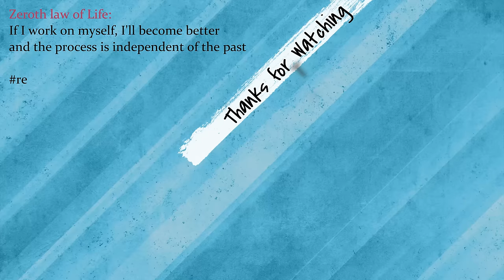My School Days | I wasn't always a Topper | Ashish Ranjan (AIR-4, IIT Bombay, ISRO, BARC Scientist)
A lot of people do not really know that the person you see as a former ISRO scientist was not always a topper, here's my real 18 years compressed in 25 minutes.
📙 Get a copy of Ashish's Book, The Boy Who Did Not Sign
⭐️ My Qualifications:
➡ Podcast hosts: ART, Momentum
➡ Founder and Coach @ Art of Speaking
Ashish Ranjan Talks (Podcast):
4. Amazon music
Products Used:
☕️ Coffee Machine on the back: DeLonghi EC685.M
⽴ Mike Stand/ Boom Arm
〄 XLR Cable:
🎚 Audio Interface
💻 Apple Macbook Air M1
📟 Digital Table Clock
📸 Camera Used for Recording
Key Light
LED lights (hair & fill)
Wall light